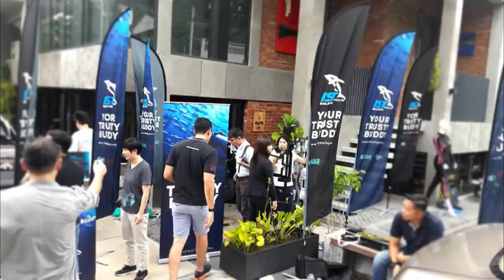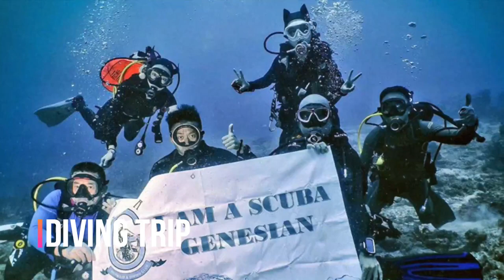Scuba G Trailer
SSI Dive Center was form in May 2016, as a home for all scuba divers and non Diver for them to interact to share knowledge of scuba diving experiences, skill knowledge and places of interest. We organize dive trips, we conduct courses for Scuba Diving, Swimming, Free Diving and Mermaid Training courses. We are situated in a Private bungalow with a Private Salt Water suitable to conduct all Courses and Scuba Practice. For Dry or on land course we have a Private VIP room fully air-cond. & Equipped with AED, Dummy & First Aid Kit. Our Center are suitable to hold workshop, private function, product launching & etc.
All Professional are welcome to use our facility for a FEE.
We were awarded the Top Excellence Award by Scuba Schools International (SSI)
We can conduct in English, Mandarin & local dialect.
Those who are certified under our Center are given 1 year unlimited free usage of our pool for self practice.
We commit to Strict SSI SOP. We trained to be the creme-de-la-creme